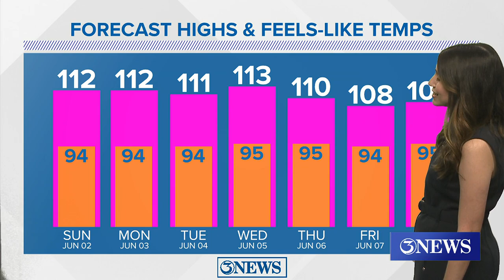youtube video #-9jlKyZbd6I